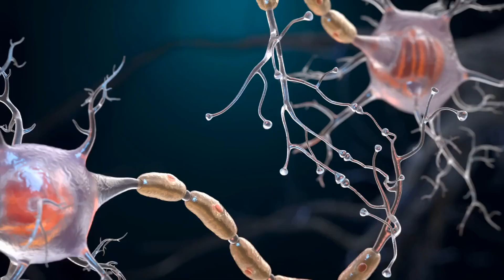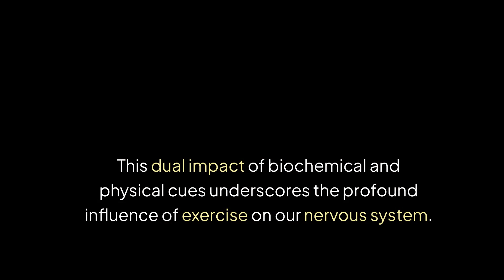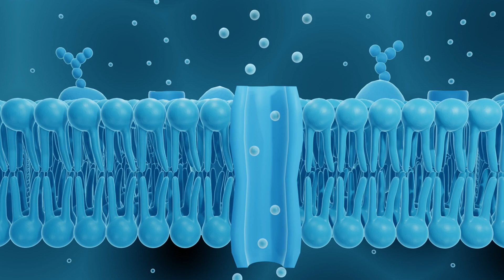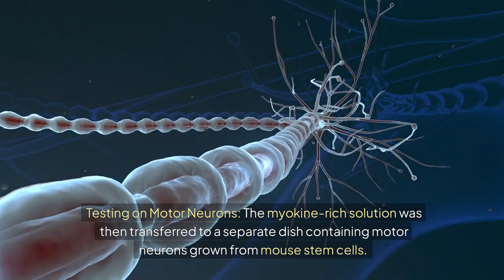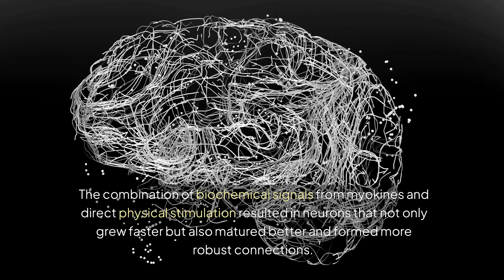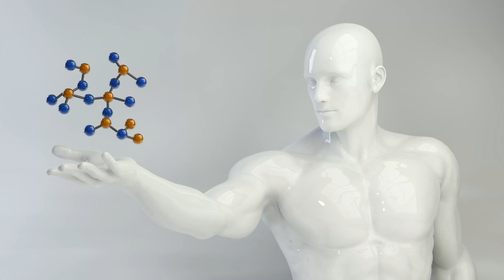Exercise and Damaged Never Repair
Pump Up Your Neurons: How Exercise Boosts Brain Health!

Welcome back to QuantumBlogger! Today, we're diving into an incredible MIT study that reveals how your workouts aren't just building muscles—they're also helping your brain grow stronger. 🏋️‍♂️➡️🧠

**🔍 In This Video, You'll Learn:

The Muscle-Brain Connection: Discover how exercising your muscles sends biochemical signals that promote neuron growth.
Biochemical & Physical Cues: Learn about myokines and how the physical act of exercising can directly stimulate nerve healing.
Breakthrough Findings: See how motor neurons grew four times faster when exposed to exercise-induced cues.
Future of Nerve Healing: Explore the potential applications of this research in treating nerve injuries and neurodegenerative diseases like ALS.
**✨ Why This Matters: This groundbreaking research opens up new possibilities for using exercise as a form of medicine, helping to repair damaged nerves and restore mobility. Imagine a future where a simple workout could aid in healing nerve injuries!

**🧬 Key Highlights:

Myokines Magic: Understand the role of these biochemical signals released during exercise.
Physical Stimulation: How mechanical forces from exercise can enhance neuron growth just as effectively as biochemical signals.
Real-World Applications: From traumatic injuries to chronic neurodegenerative conditions, see how this research could change lives.
**💬 Join the Conversation: Have questions or thoughts about how exercise impacts brain health? Drop them in the comments below! Let's discuss how staying active can benefit not just our bodies but our minds too.

**👍 Enjoyed the video? Show some love! Creating these videos takes a lot of time, research, and passion, and your support truly makes a difference.

Caption in some of the included static images:

In response to biochemical and physical cues of exercise, motor neurons (in purple) exhibit new growth (in green) faster than neurons that experience no exercise-induced cues.
Credits:Credit: Angel Bu